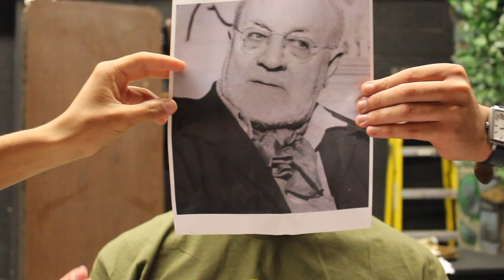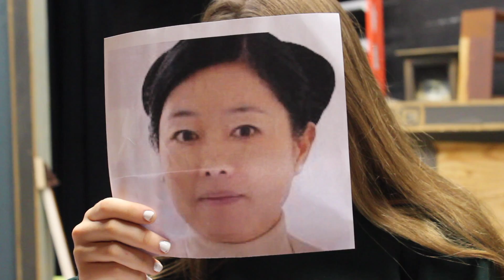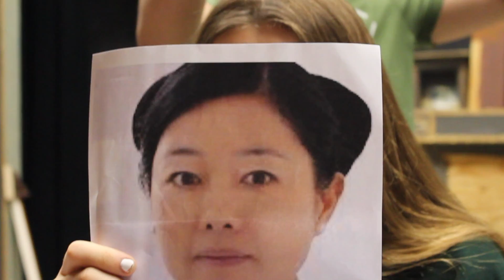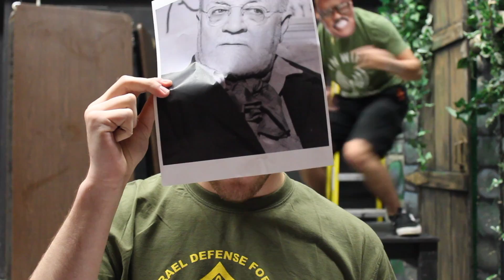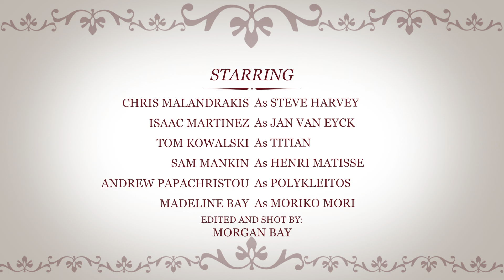An Art History project but it’s a complete mess